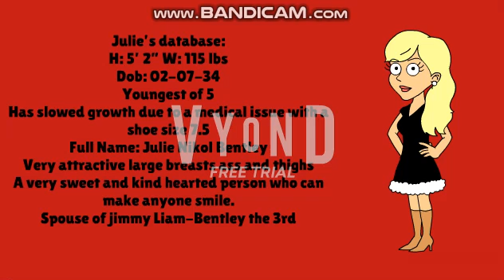Julie's Database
This is the database of Alex's 2nd daughter Julie
She is like 5th kid of Alex's kids
So hope you guys like this video and